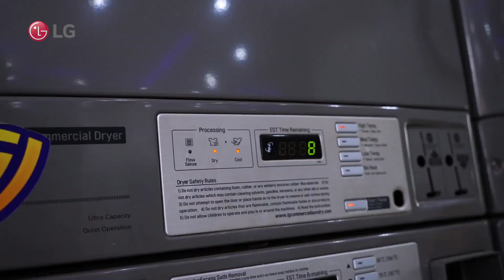LG Commercial Laundry System - Reference Sites